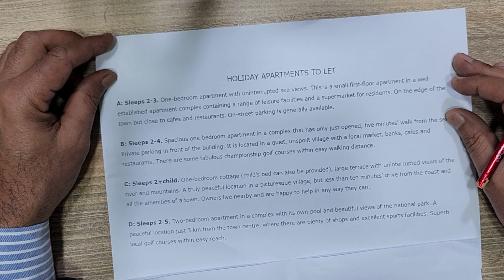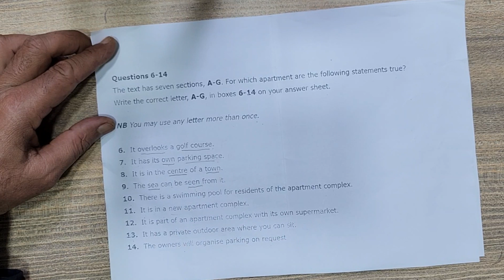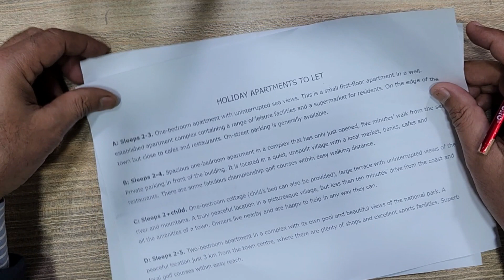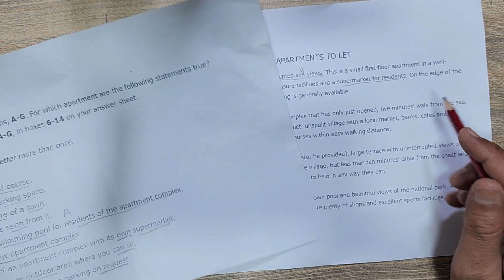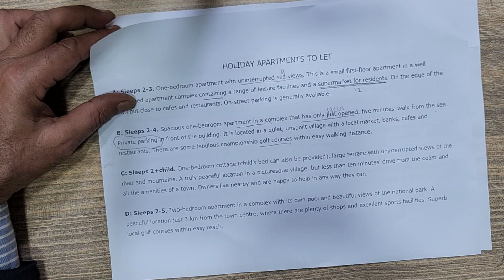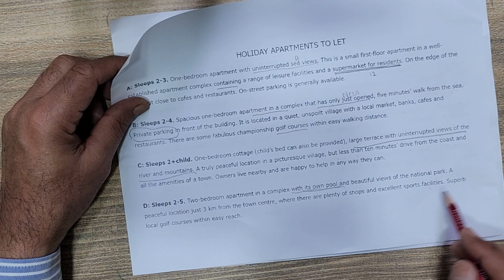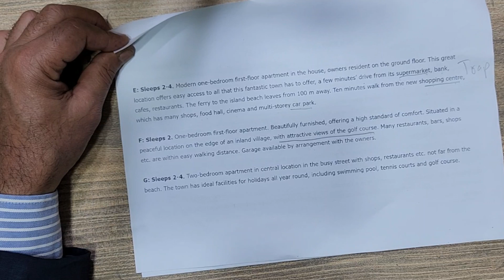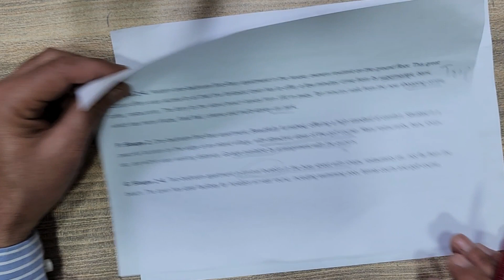Matching The Statements | IELTS General Reading Book 11 Test 01 | IELTS By Nasrullah Malik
📖 Dive into the world of IELTS General Reading with confidence as Nasrullah Malik guides you through Test 01 from Book 11. In this comprehensive video, Nasrullah Malik conducts an in-depth analysis of the Matching Statements section, offering valuable strategies and insights to help you excel in this challenging part of the exam. Whether you're preparing for your IELTS assessment or seeking to enhance your reading comprehension skills, this session provides essential guidance tailored to support your goals. Tune in now to elevate your IELTS preparation and approach the exam with confidence! Here's to your success in the IELTS exam with Nasrullah Malik! 📚🎓 IELTSExam GeneralReading NasrullahMalik 🌟🔍